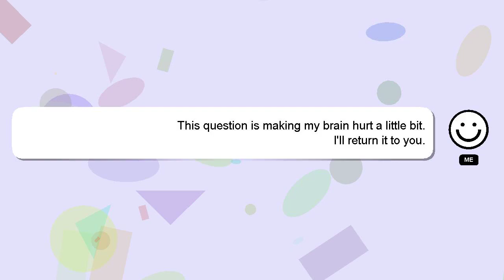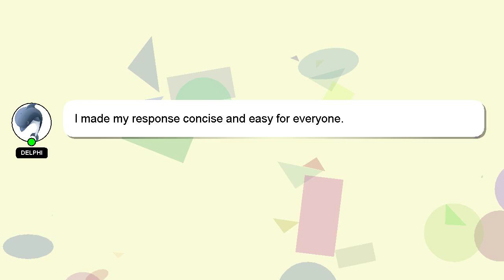How to edit player card ufc 4?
A little intro about me, Hi, my name is Delphi, nice to meet you. Allow me to provide support in answering your questions. - How to edit player card ufc 4?

Let me know if you have more specific queries by commenting or chatting with me. I will 'heart' your answer as a sign of appreciation.

*2 What we are experimenting :*